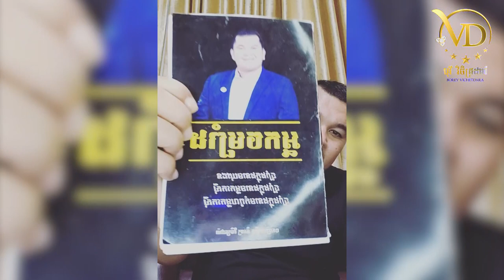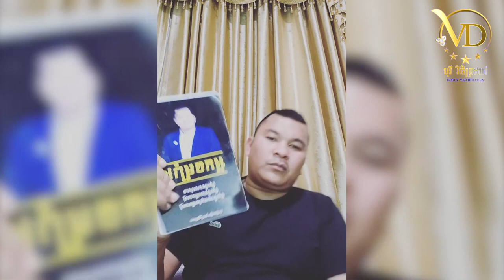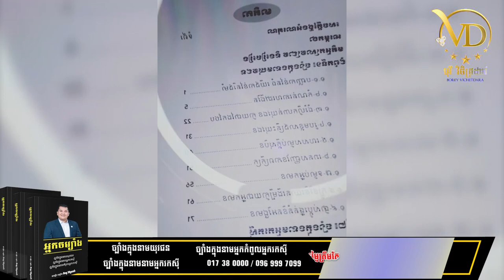មនុស្ស5ប្រភេទដែលមិនអាចក្លាយជាអ្នកមាន $- Oknha Phyrom Vichetdara / ឧកញ៉ា ភិរម្យ វិចិត្រដារ៉ា